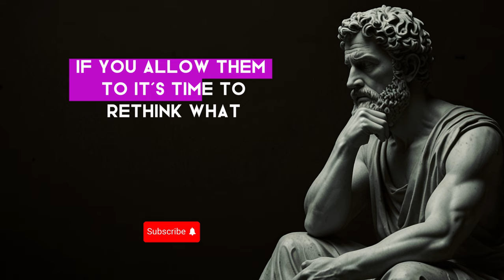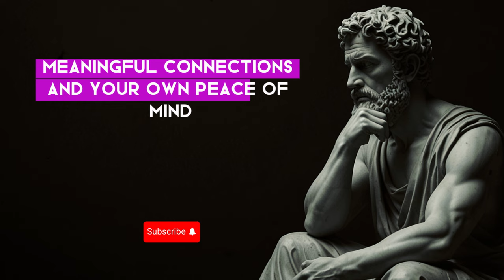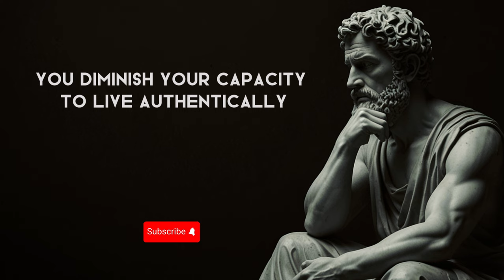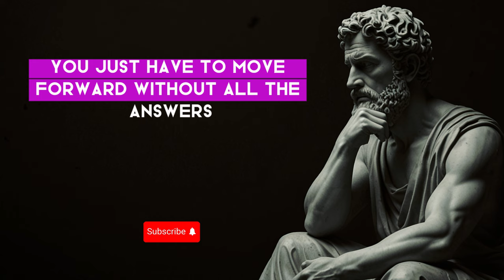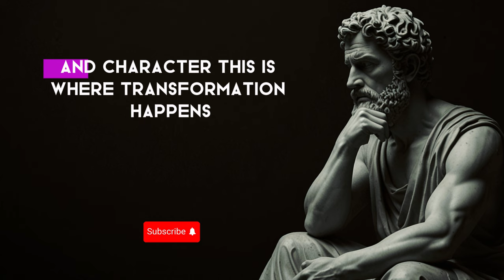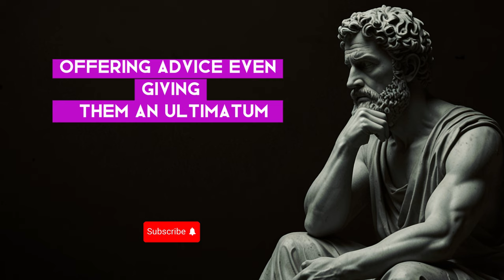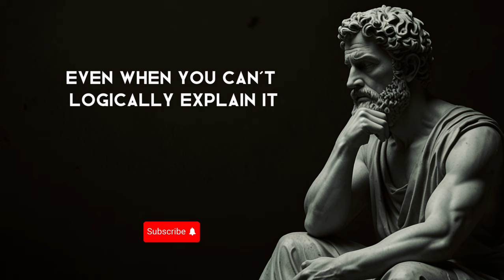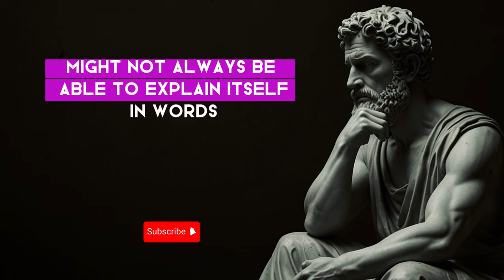Know WHEN to Walk Away STOICISM | Stoicism Philosophy